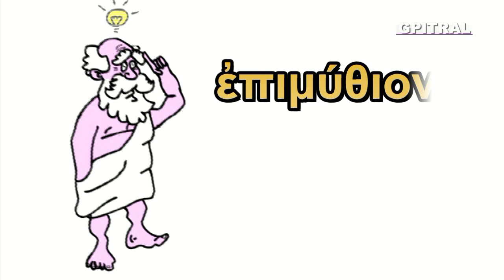Τα δυο λιοντάρια Οι Μύθοι του Αισώπου 34 The Two Lions The Myths of Aesop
Τα δυο λιοντάρια! Δίνοντας φωνή και οπτικοποιώντας τους Μύθους του Αισώπου για όλα τα μικρά και μεγάλα Παιδιά!! Ο Γιώργος Πιτροπογιαννάκης ως ταπεινός αφηγητής πειραματίζεται "ποιητική αδεία"  με αγάπη και θαυμασμό στον λογοτεχνικό θησαυρό παρουσιάζοντας τους Μύθους του Αισώπου στην δική του ερμηνεία σε ρυθμό της Εποχής, videoclip! Μαθαίνουμε με τους πρωταγωνιστές της ζωής και ήρωες του Μέλλοντός μας! Ένα ταξίδι με φαντασία και χαμόγελο στο συναίσθημα, την Γλώσσα, την  γνώση...
 Visualizing poems, litterature, e-encyclopedia, facts or a Greek Joke! Eν είδει ντοκυμαντέρ για παιδιά... Τα κεφάλαια του Βιβλίου μαζί με μια σειρά από μικρές δόσεις εγκυκλοπαιδικών γνώσεων χρησιμοποιήθησαν ως υλικό στον "Ερασιτεχνικό Ραδιοφωνικό Σταθμό για Παιδιά" ισχύος 15 watts που εξέπεμπε Σαββατοκύριακο με νεανική μουσική και εκφωνήσεις σαν και αυτή από το Ηράκλειο Κρήτης τω καιρώ εκείνω... 20 χρόνια μετά, πειραματιζόμαστε και οπτικοποιούμε το υλικό από τις σκονισμένες κασσέτες ήχου, τις (ξανα)ανακαλύπτουμε, τις επεξεργαζόμαστε και σας αποστέλλουμε με αγάπη το  αποτέλεσμα της εργασίας ως αντικείμενο προς περαιτέρω εκπαιδευτική χρήση, συζήτηση, μελέτη και εφαρμογές με τους μικρούς "εξερευνητές" μας... Μαθαίνουμε διότι η Γνώσις είναι Δύναμη, ώστε η Έρις να γίνει Έρως... Αναλόγως του ενδιαφέροντος για μάθηση ακολούθησε